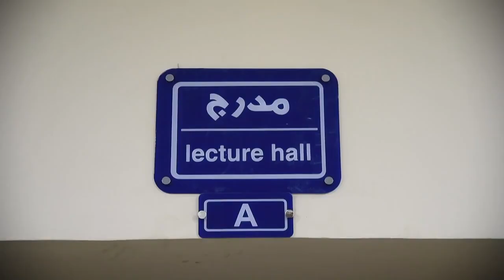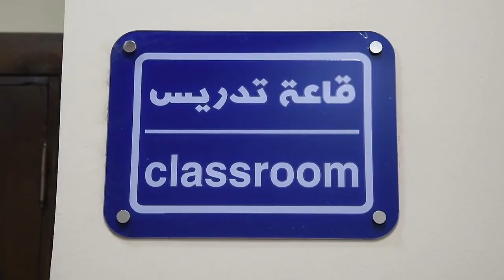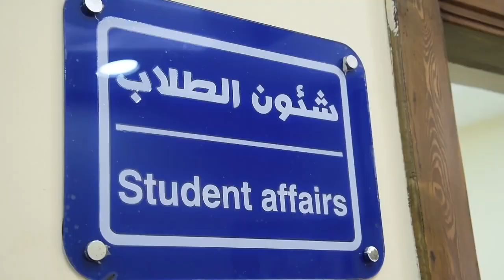كلية العلاج الطبيعي بجامعة بنها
تعرف على كلية العلاج الطبيعي بجامعة بنها